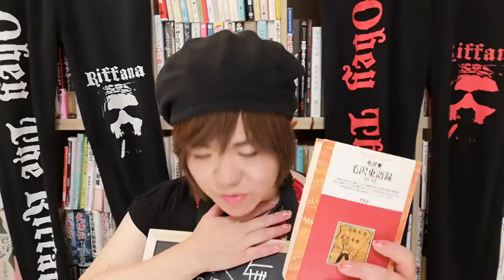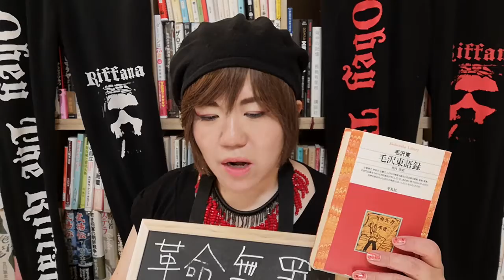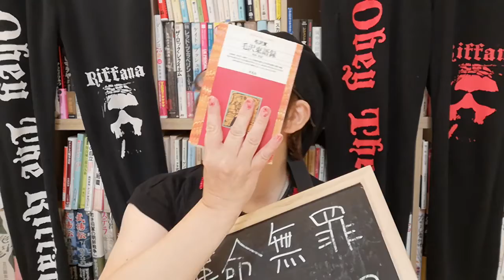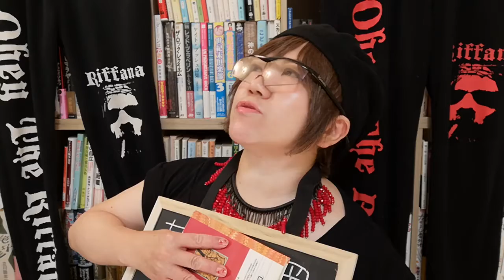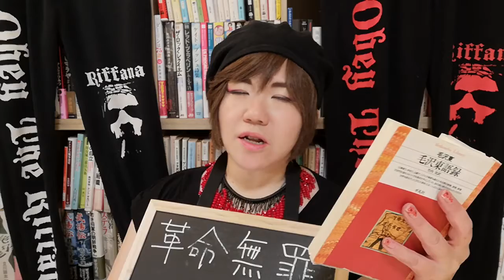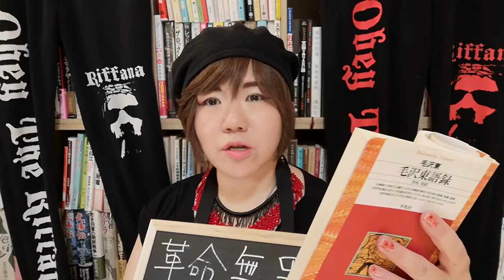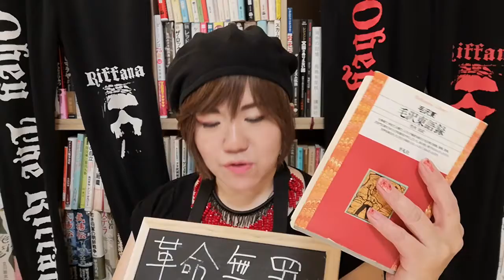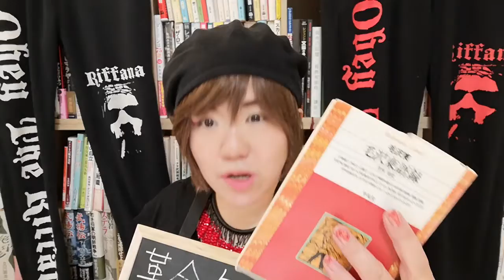才覚や才能の可能性は無限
今回の毛沢東占いセッションで重要なキーワードが浮かび上がりました。
「規律」という言葉です。そして「ダメ人間再生」。占っている私自身が「ええ！毛沢東主席！そのフレーズですか！？」と思う言葉が提示されることがしばしばあります。
ご自身はシャイで慎重なタイプで内気で、、と自身の性格をそのように認識している人ほどコミュニケーションにおいて人が羨むスキルを持っているという研究結果もあります。
他者からの評価のフィルター、賞賛の言葉に大きなヒントがあったら無敵かもしれません。

ノブリン様の才能深掘りはまだまだ続けます。やりがいがありますね。ありがとうございます。